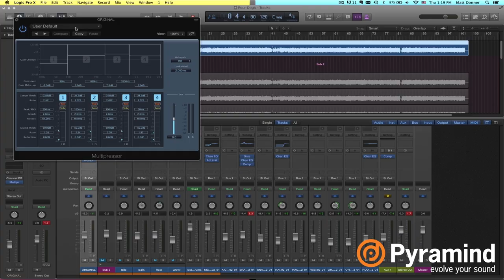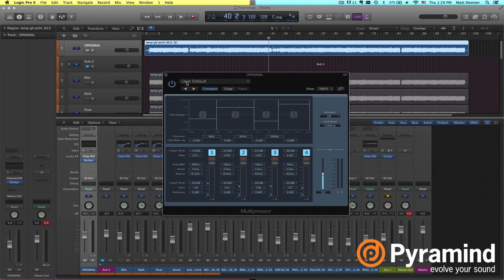Rock Guitar Tone Tips | Compression | Matt Donner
Pyramind's Chief Academic Officer Matt Donner shows you how to really beef up the guitar tone in your tracks and make them sit well in your final mix.

He introduces you to what he calls the ""Four Dogs of Rock and Roll"" Growl, Roar, Bark and Bite, each of which correspond to different frequency bands.

Learn two different ways to utilize this principle, by using a multiband compressor or by copying the track onto multiple channels applying EQ.

Here in part one of this two part tip, Matt shows you how to apply his four dogs mixing technique using the multipressor in Logic.